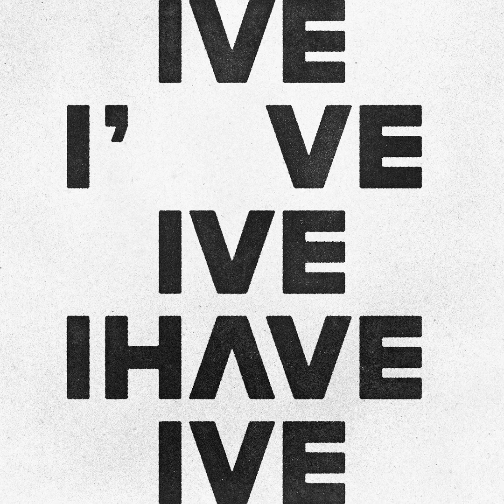IVE(아이브) - Kitsch [Audio]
[Audio] 'Kitsch' - IVE(아이브)

Album: I've IVE | 11 songs

「IVE(아이브) under STARSHIP Entertainment」

Hello, ADM passing by to wish you a great and happy Easter Day, and remember it's not the gift and chocolates that matters, but being together with the family on this special day 🐰💖